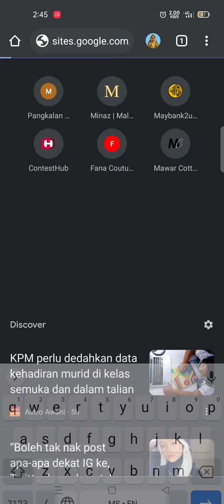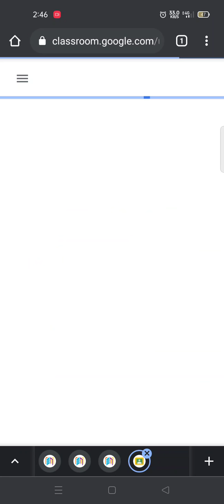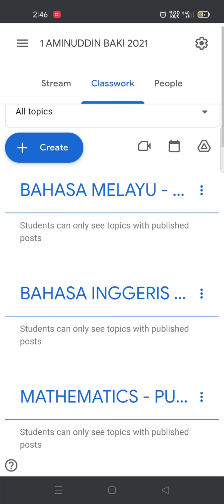Pengenalan apa itu DELIMa